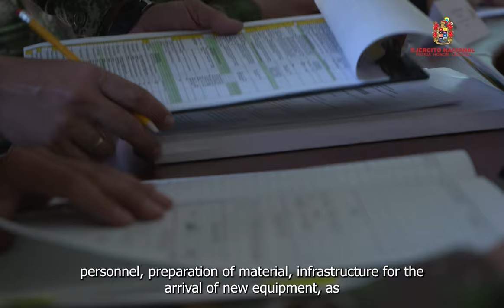Logística del Ejército contribuye con el logro de la misión institucional (parte I)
El jefe de Estado Mayor Generador de Fuerza, señor general Germán López Guerrero, se refiere a las operaciones logísticas de mantenimiento, producción, logística inversa, almacenamiento, transportes y entrega que efectúan desde la jefatura con el fin de dotar hombres y unidades para apoyar y suplir las necesidades logísticas del Ejército.

Conozca más de esta publicación en la edición N° 214 de la Revista Ejército